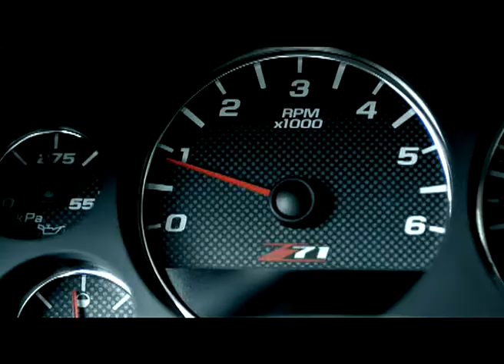Tahoe Get Out There - Leo Burnett MENA